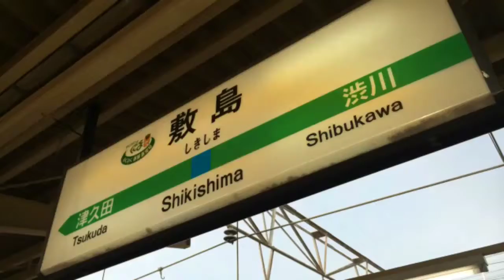JAPANTRIP「Shikishima hot spring」Gunma Prefecture【群馬県敷島温泉】